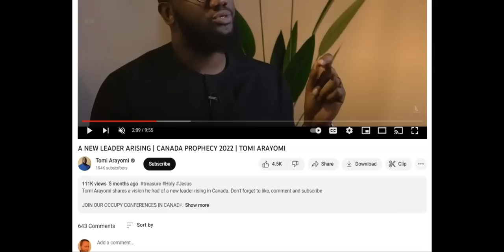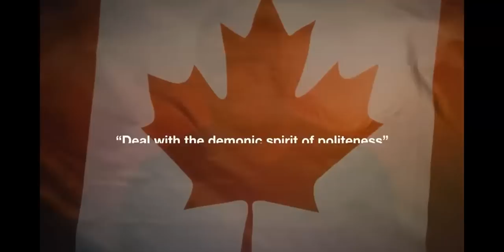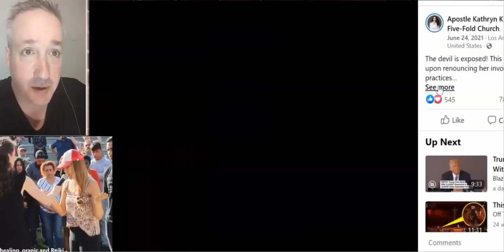Friday Fruit Clips #13